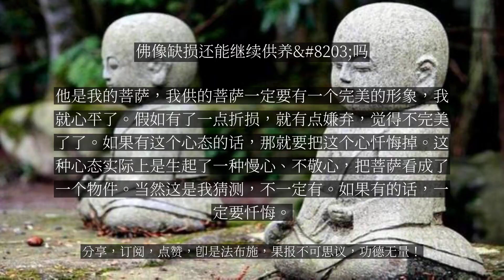【人间修行录】 佛像缺损还能继续供养吗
佛像缺损还能继续供养&#8203;吗

问：请问法师，弟子二十多年前请的一尊白衣滴水观音，小指尖在多年前折失，该怎么办呢？继续供养算不敬吗？还是需要重新请一尊？宏海法师答：随喜这位同修二十多年跟观音菩萨的因缘。提问中说的情况不算不敬，继续供养是更敬——更加的恭敬。所以我建议你继续供养。你说的这个小指尖，如果还在的话，你可以自己尽心力把它补足粘上去。如果没有大碍，有一点小裂缝也很正常。虽然菩萨的手有点小裂，我们的心没有裂痕就可以了。而且，如果你把他补好，继续供养，这个恭敬心更可贵。我们戒律里边，特别是大乘菩萨戒里边说：能够补全佛像的，比你请新的功德更大。这个行为启建的因缘非常殊胜。修补佛像，就等于说礼敬诸佛，请佛住世，随喜赞叹，请佛说法，这些功德在里边都已经均沾了。这个行为好像很简单，但是这个法义是非常甚深的。纵然不能补，那么你自己想个办法，可以在视觉上做一个补全。哪怕不补了，就这样供，也可以。一个小指尖我觉得不是很大的问题。但是这里面有一个拣择，就是作为凡夫俗子，我们有时候会觉得，我请了一尊菩萨，他是我的菩萨，我供的菩萨一定要有一个完美的形象，我就心平了。假如有了一点折损，就有点嫌弃，觉得不完美了了。如果有这个心态的话，那就要把这个心忏悔掉。这种心态实际上是生起了一种慢心、不敬心，把菩萨看成了一个物件。当然这是我猜测，不一定有。如果有的话，一定要忏悔。...